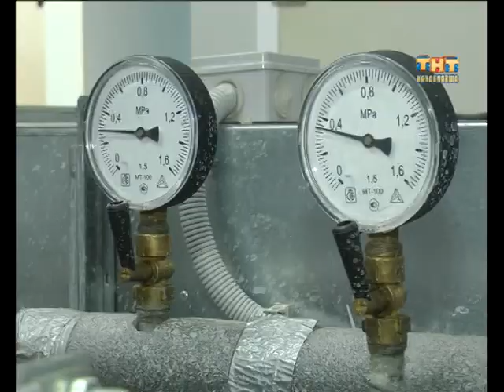Визит федерального инспектора. 31.03.2017